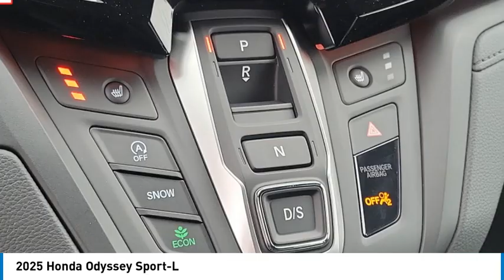2025 Honda Odyssey Pasadena Los Angeles Glendale Alhambra Cerritos Orange County 2500363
2025 Honda Odyssey Sport-L

Pick up this SONIC GRAY PEARL 2025 Honda Odyssey, available today at Honda of Pasadena. This could be the one you've been searching for.